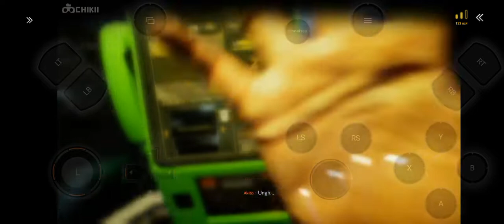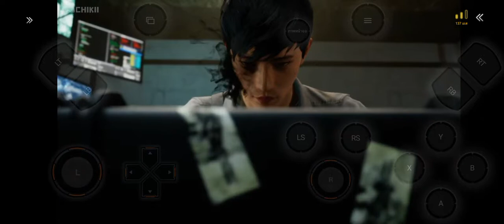เล่น GhostWire Tokyo บนมือถือ ผ่านแอพ Chikii EP#2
ช่องผมเป็นช่องเล่นเกมGenshin Impact Pubg Mobile Pubg New State และอื่นๆ ถ้าชอบก็ฝากกดไลค์กดติดตามและกดกระดิ่งให้ด้วยนะครับ😊